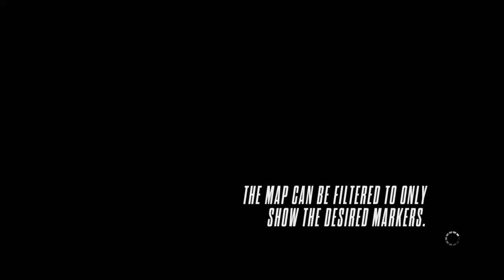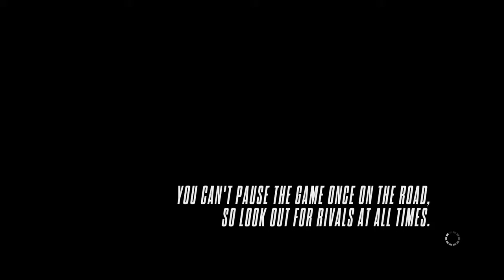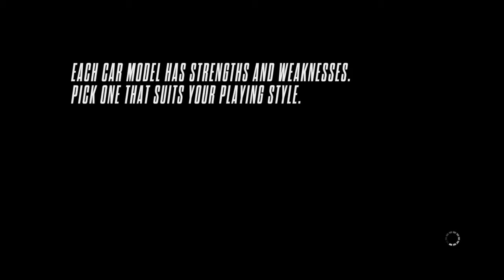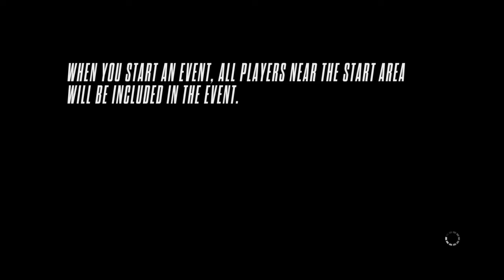On Active Duty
Bout to patrol and hunt down racing suspect, while being on active duty